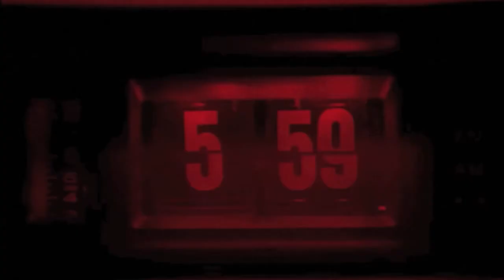A Groundhog Day Retrospective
Join me as I take a look back at this classic comedy.